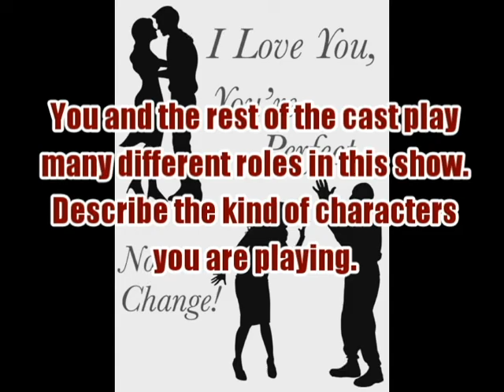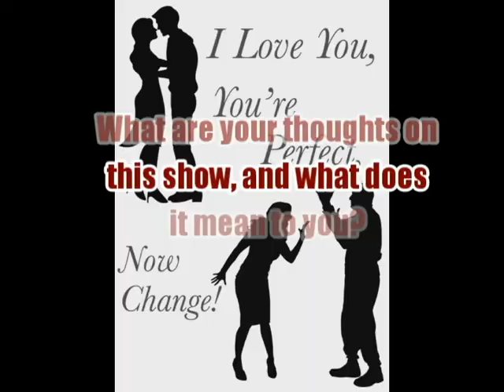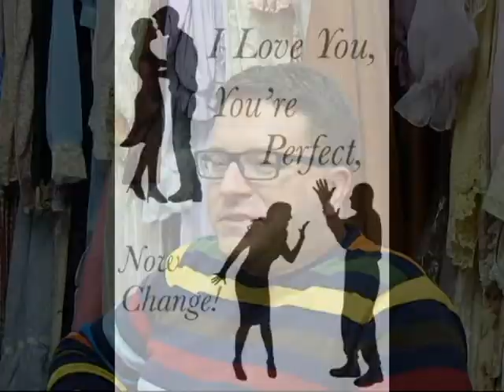I LOVE YOU interview #3: Michael Beckstein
Tonight we feature Michael Beckstein in the interview chair!

I LOVE YOU, YOU'RE PERFECT, NOW CHANGE opens tomorrow, 4/15/16 and runs through 5/1/16! or by calling the box office at .